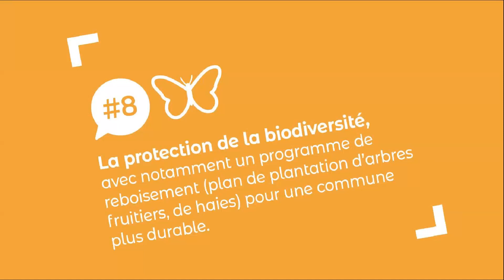La protection de la biodiversité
La protection de la biodiversité, avec notamment un programme de reboisement (plan de plantation d'arbres fruitiers, de haies), pour une commune plus durable.